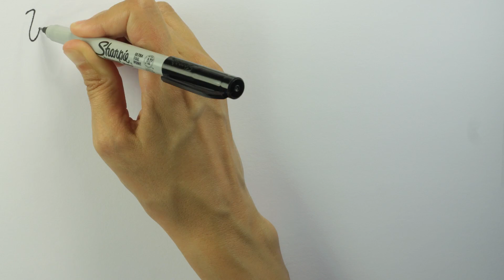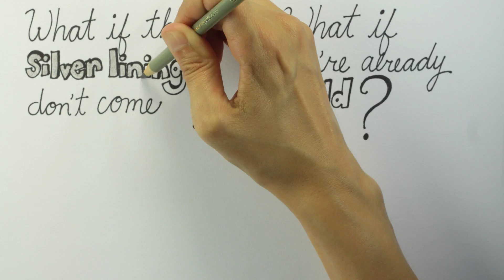Hilary Grist - Silver Lining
LYRICS:

No manicured landscaping for me
Give me a forest with old growth trees
Just say no to fancy lattes
Five dollar drinks are just so passe
Get rid of the car and walk to the store
That's what you legs were really meant for
Those new clothes won't make it better
Your self-worth doesn't depend on a sweater

What if the silver lining don't come?
What if we're already gold?

You can lie by the pool and I'll lie on the lawn
I've got my favourite Beatles song on
Fight the urge to check your cell phone
Your real friends wait, they're forever not on loan
Stay up all night and howl at the moon
Got a feeling the sun will be here soon
I don't care much for tomorrow
So eat your heart out, life's a lotto

You don't need that silver lining
You are gold, your sun is shining
You are gold, your sun is shining down
No, you don't need that silver lining